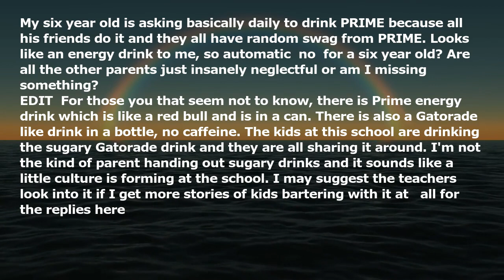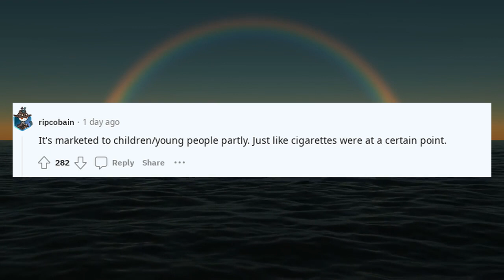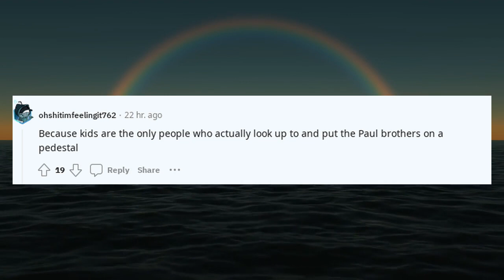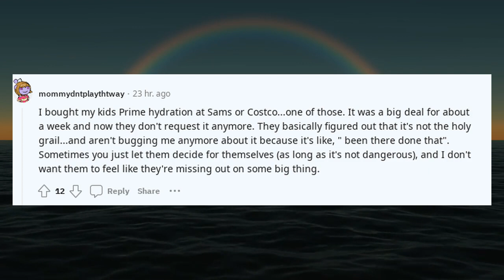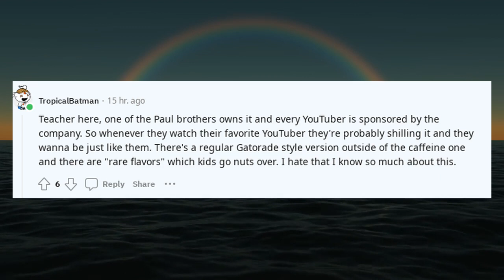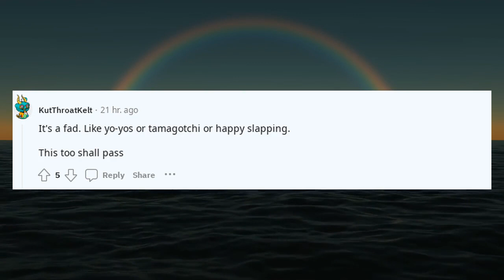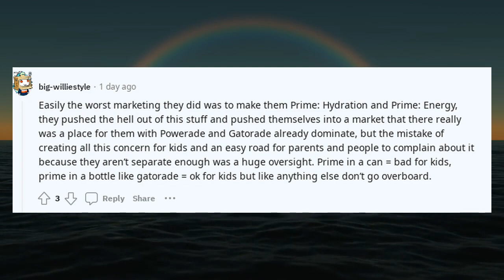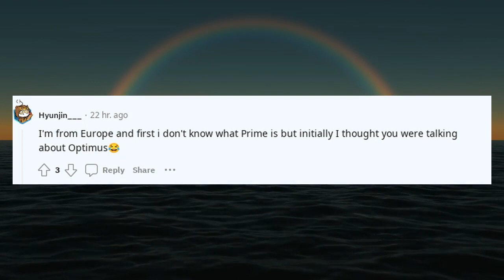What is the deal with kids and PRIME?